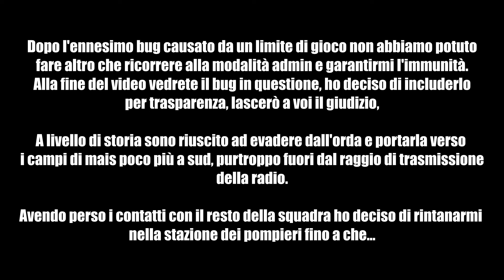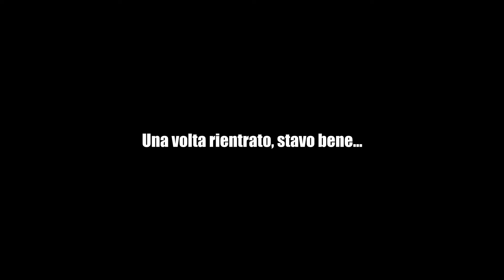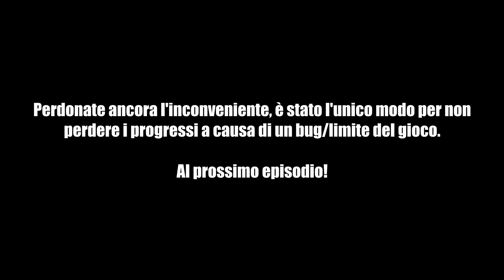Spedizione DISPERATA a Rosewood per Armi e Cibo! | Project Zomboid Multiplayer ITA Ep#13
Adesso che il meteo lo permette dobbiamo assolutamente uscire per cercare armi e cibo, l'unico posto adatto per trovare armi è Rosewood! Che ne pensate?